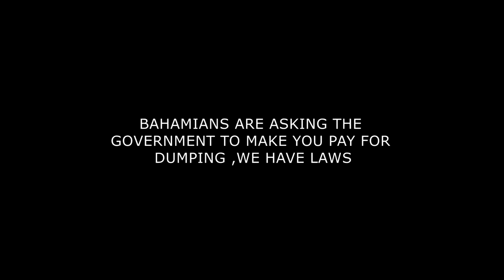CONCHALAY CLEAN UP 64